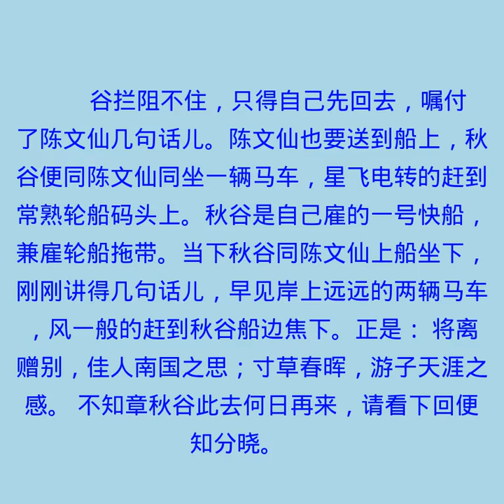第八十一回 演前文重见九尾龟 醒迷途续成新小说